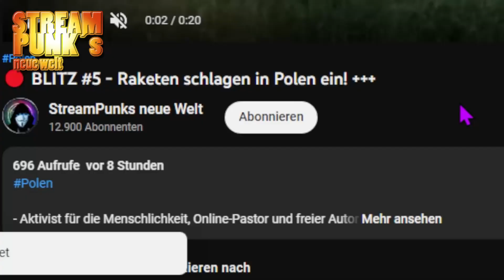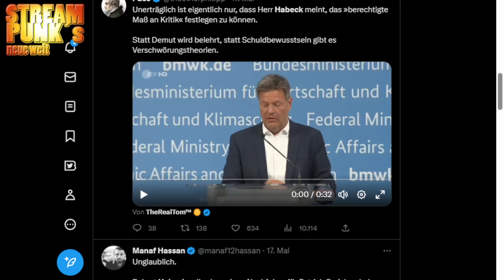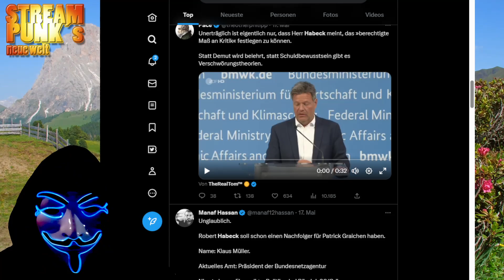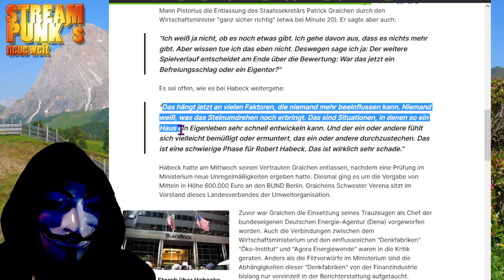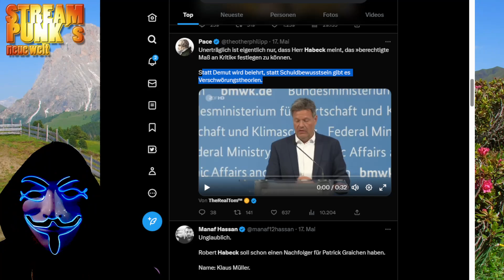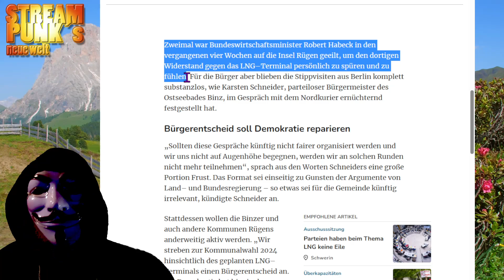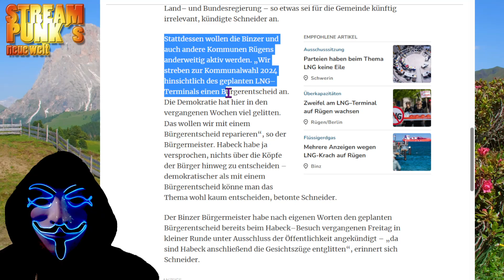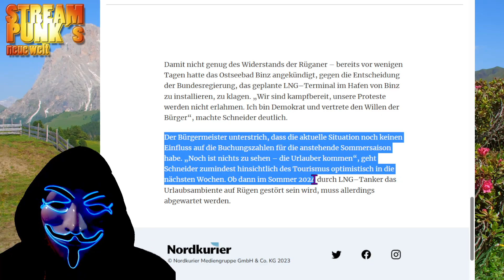BLITZ #72 🔴 Habeck schlägt heftiger Widerstand entgegen! - BINZ will Demokratie reparieren! 🔴